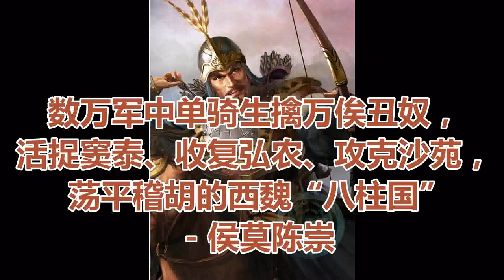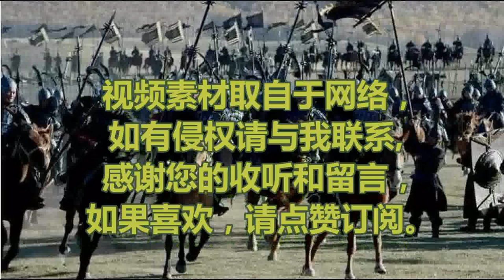数万军中单骑生擒万俟丑奴，活捉窦泰、收复弘农、攻克沙苑， 荡平稽胡的西魏“八柱国” - 侯莫陈崇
侯莫陈崇（514年―563年），字尚乐，代郡武川（今内蒙古武川县）人，鲜卑族。西魏到北周时期将领，西魏“八柱国”之一。

侯莫陈崇，其先祖为北魏拓跋氏别支，居住在库斛真水。侯莫陈崇的五世祖名叫太骨都侯。从太骨都侯起，侯莫陈崇的家族世代都担任部落首领。祖父侯莫陈允（《北史》作侯莫陈云 ），以良家子弟的身份镇守武川，并在武川安家。父亲侯莫陈兴，官至殿中将军、羽林监。凭借侯莫陈崇的功勋，获赠柱国、太保、清河郡公。

侯莫陈崇少时勇猛果敢，善于骑马射箭，谨慎诚朴，沉默寡言。
永安元年（528年），十五岁的侯莫陈崇跟随贺拔岳、尔朱荣讨伐葛荣。
永安二年（529年），随太宰元天穆平定青州流民起义首领邢杲，凭借战功，授建威将军。
同年六月，随贺拔岳在洛阳击败北海王元颢，迁直寝将军。
后来，随贺拔岳进入函谷关，打败赤水蜀族。
当时，割据关陇地区的万俟mò qí丑奴自称天子，率兵围攻岐州，派将领尉迟菩萨率兵向武功县推进。侯莫陈崇随从贺拔岳奋力作战，打败敌人，乘胜追击，解除岐州之围。进军百里细川，攻破贼帅侯元进的营地。
万俟丑奴率领残军逃奔高平，侯莫陈崇与轻装骑兵追击，到泾州长坑赶上敌人。贼军尚未布好阵势，侯莫陈崇单骑冲入贼中，在马上将万俟丑奴活捉，乘机大呼，贼众惊慌溃散，没有人敢于抵挡。后续骑兵纷纷赶到，贼众全部逃散，大获全胜。贺拔岳把万俟丑奴所乘的马匹和他的宝剑、金带赏给侯莫陈崇。任安北将军、太中大夫、都督，封临泾县侯，食邑八百户。

永熙三年（534年），贺拔岳被侯莫陈悦杀害，侯莫陈崇与诸将商议迎立宇文泰。宇文泰来到军营后，原州刺史史归还在为侯莫陈悦守城。宇文泰派侯莫陈崇袭击史归。侯莫陈崇在夜里悄悄出兵，率领七名骑兵，直抵城下，其余的兵马都埋伏在附近路边。

史归见他的人数很少，就不再防备，侯莫陈崇立即闯入，占据了城门。当时城内的李远兄弟预先知道侯莫陈崇要来，于是城内城外一片呐喊，伏兵冲出，活捉了史归，把他杀死。以侯莫陈崇代理原州政事。又随从宇文泰平定侯莫陈悦，转任为征西将军。宇文泰派侯莫陈崇安抚秦州，另封广武县伯，食邑七百户。

西魏大统元年（535年），侯莫陈崇任泾州刺史，加散骑常侍、大都督衔，晋封公爵，后多次升迁至车骑大将军、仪同三司、骠骑大将军、开府仪同三司，改封彭城郡公，食邑三千户。

大统三年（537年），侯莫陈崇跟随宇文泰活捉东魏京畿大都督窦泰、收复弘农、攻克沙苑，食邑增加至二千户。

大统四年（538年），侯莫陈崇跟随宇文泰征战河桥，侯莫陈崇此次战役中，战功最多。
大统七年（541年），南匈奴别种稽胡反叛，侯莫陈崇率军将其荡平。不久，担任雍州刺史，兼太子詹事。
大统十五年（549年），侯莫陈崇升任为柱国大将军、少傅。
西魏恭帝元年（554年），侯莫陈崇出任宁州刺史，检校尚书令。六官建立后，被任命为大司空。

西魏恭帝三年（556年），西魏恭帝拓跋廓被迫禅位于宇文泰之子宇文觉。次年，宇文觉正式即位，建立北周，是为孝闵帝，晋封侯莫陈崇为梁国公，食邑一万户，加太保衔。历任大宗伯、大司徒。

保定三年（563年），侯莫陈崇跟随北周武帝宇文邕巡视原州，宇文邕夜里返回京师，人们私下感到奇怪。侯莫陈崇对他的亲信常升说：“从前我听占卜者说，晋公宇文护今年不吉利。皇上今天忽然连夜赶回京师，不外乎是晋公宇文护死了。”于是众人把这话传开。有人告发了这件事。宇文邕在大德殿召集公卿，责备侯莫陈崇。侯莫陈崇心中恐惧，请求治罪。当夜，宇文护派人率兵包围侯莫陈崇的住宅，逼他自杀。依照常规礼仪举行葬礼。谥号为“躁”。宇文护被诛杀后，谥号“庄闵”。